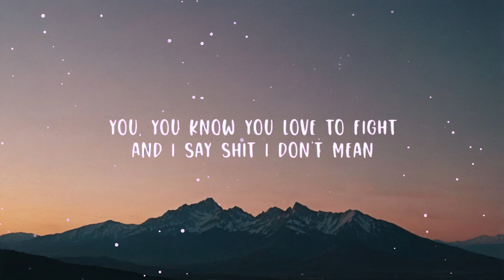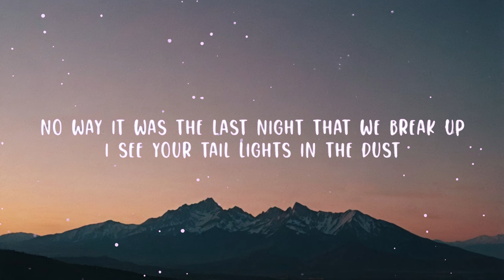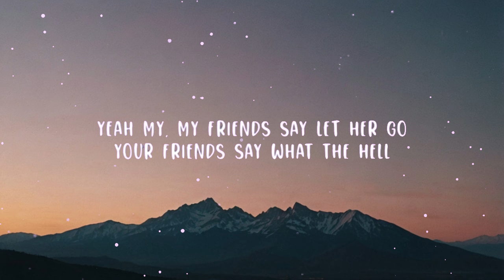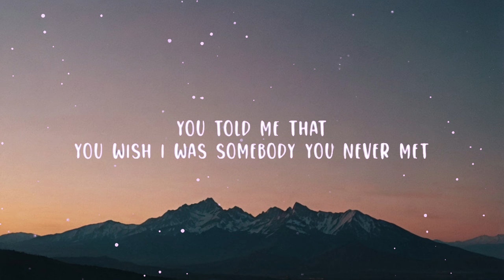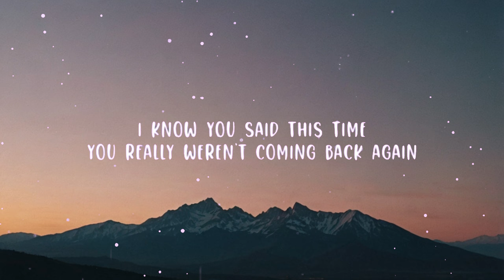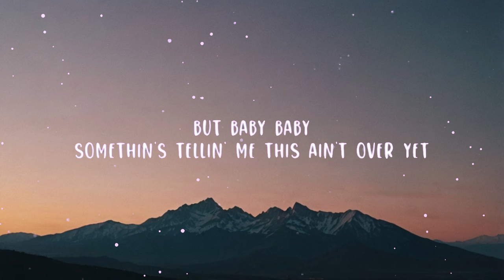Morgan Wallen - Last Night - Cover Lyrics